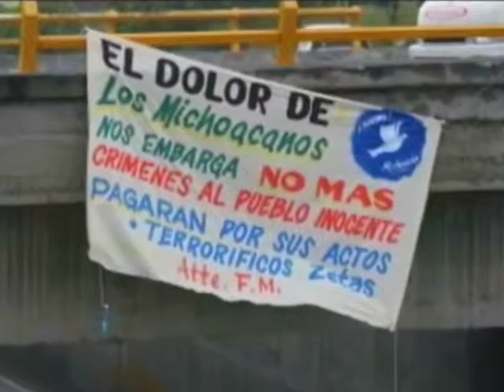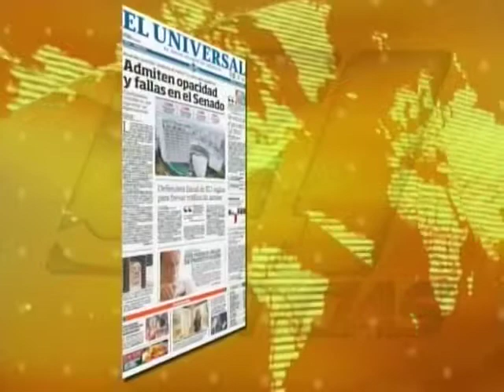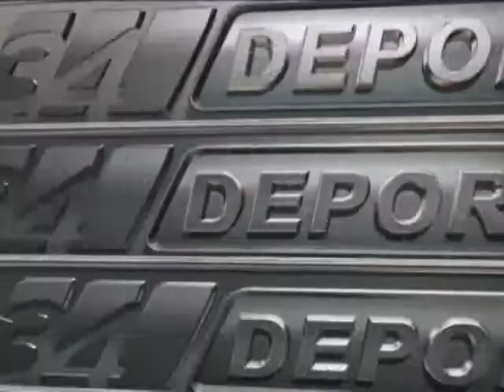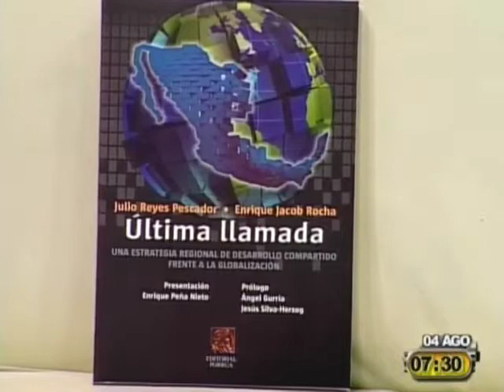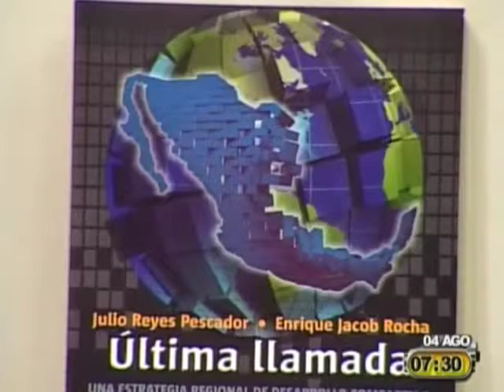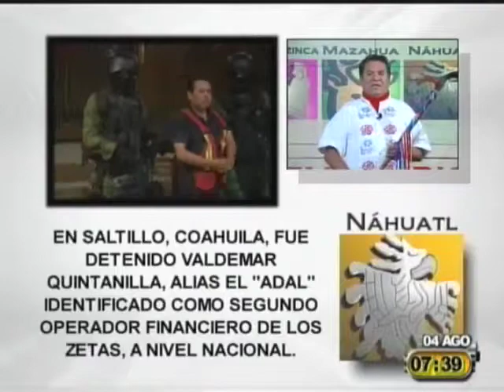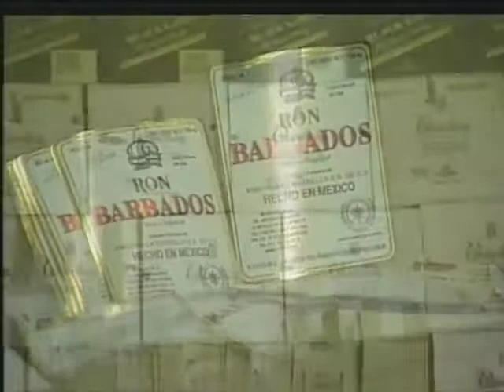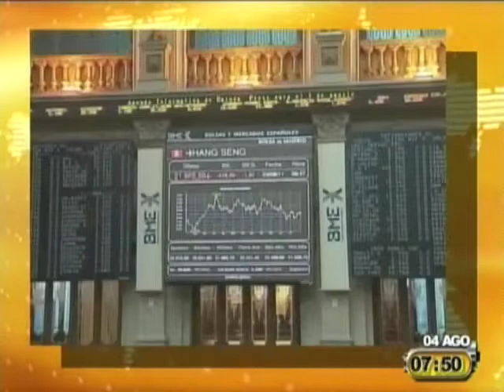Bertha Alicia Galindo. Noticiario matutino de Canal 34. 4-ago-2011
Conducción del Noticiero matutino del Canal 34 del Sistema de Televisión Mexiquense, por Bertha Alicia Galindo. 4 de Agosto de 2011.